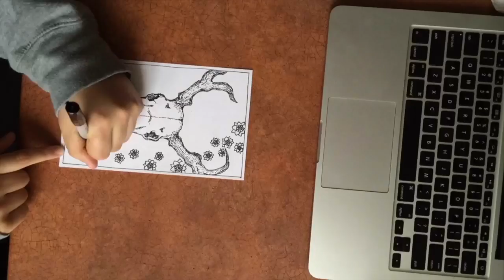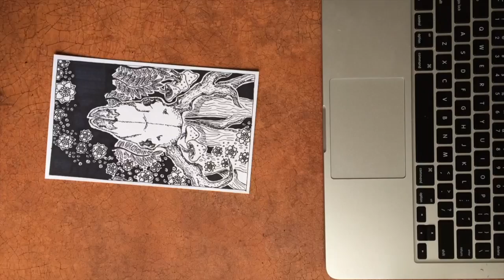Deer Skull Timelapse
This drawing took me approximately 2.5 hours using Sharpies and a page that I took out of a sketchbook.